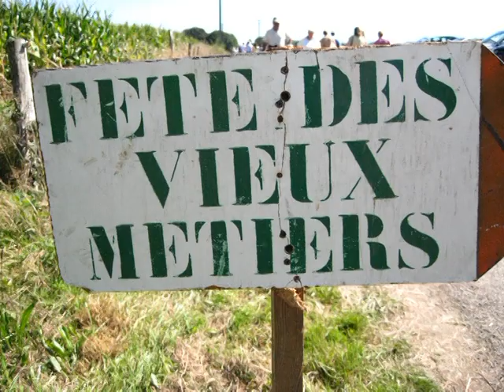@Baud,KEROGUIC, 20èmeédition,l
magnifique souvenirs de cette 20 ème edition des vieux métiers de BAUD à KEROGUIC, 2011